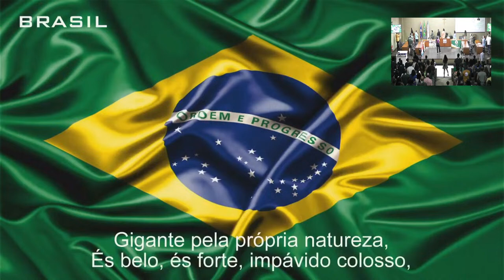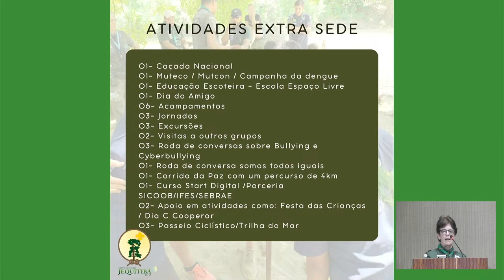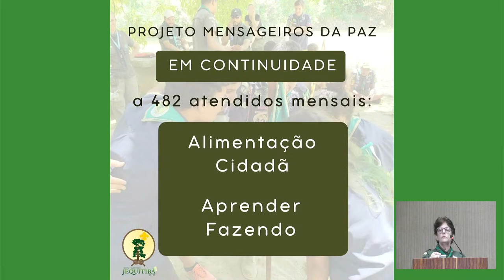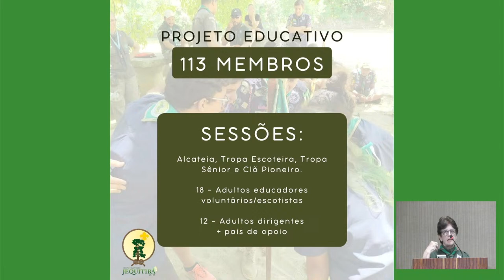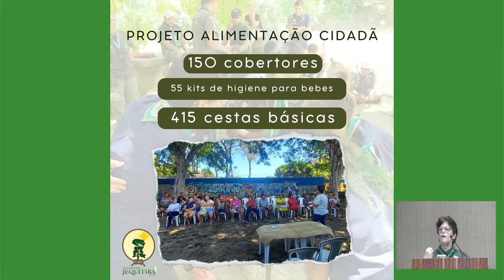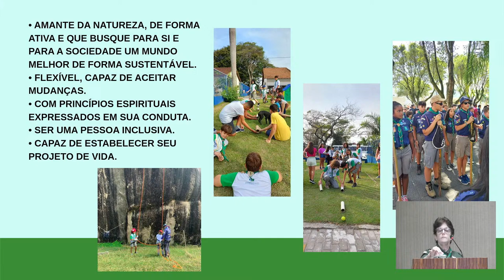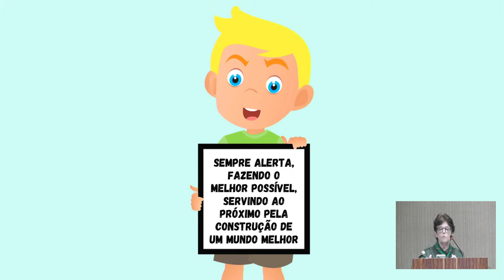SESSÃO SOLENE EM HOMENAGEM AOS 35 ANOS DO GRUPO ESCOTEIROS DO JEQUITIBÁ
PROPONENTE: VEREADORA ETIENNE COUTINHO MUSSO

 3ª Sessão Legislativa da 26ª Legislatura (2021 a 2024).
 20 de Março, 18h.